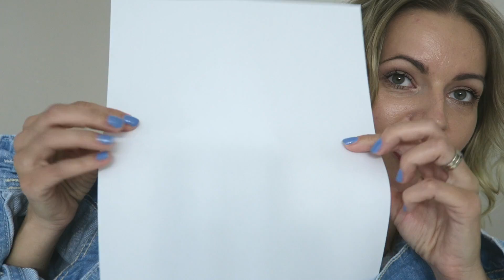OMG! NAJTRWALSZA POMADKA ŚWIATA?! EKSTREMALNE TESTY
POMADKE MOZECIE ZAKUPIC W USA U: Gabriela Wolosz
Facebook: Longlasting Lips by Gabby